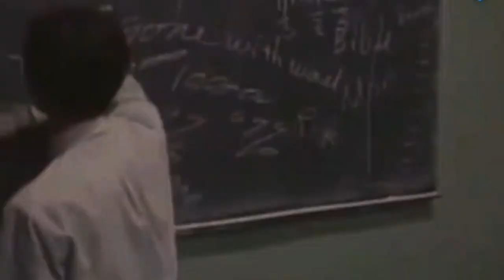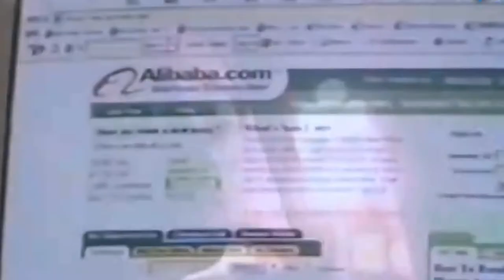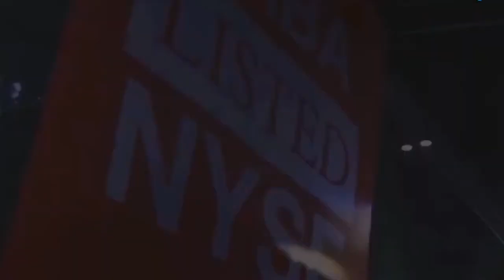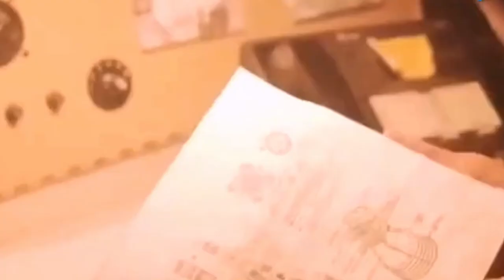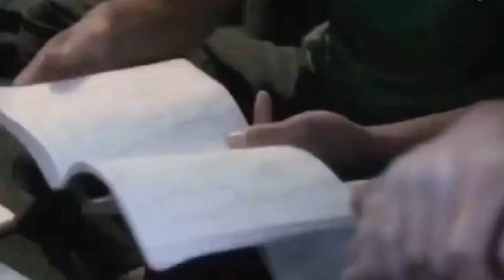Jack Ma Story: You Don't Know What the Miserable Experience I had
Inspiring Jack Ma story speech: How young people should have dreams to pursue.

2021 year is full of opportunity and a challenge.

Everything is unknown, Everything is full of hope

Let us serve the society to achieve success.

You will grow with supplyia together to face challenges 2021